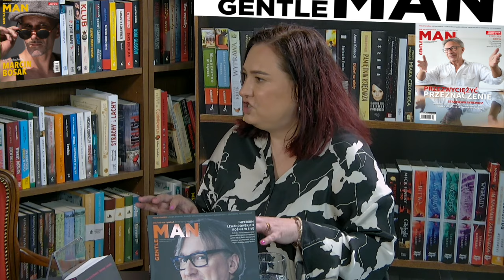Mika Urbaniak, Magdalena Adaszewska: Będzie lepiej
Z Miką Urbaniak, muzykiem, malarką i Magdaleną Adaszewską, pisarką, rozmawiamy o odczarowywaniu tematów tabu, o życiu z nałogiem i chorobą afektywną dwubiegunową i szukaniu satysfakcjonujących ścieżek w życiu.

Odwiedzaj naszą stronę oraz media społecznościowe, aby nie przegapić nowych treści 🎞️